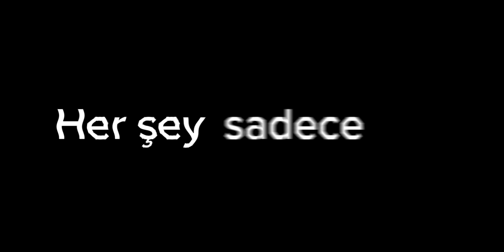ÇUBUK ADAM RÜYA EVRENİ BÖLÜM 2: Teaser film trailer